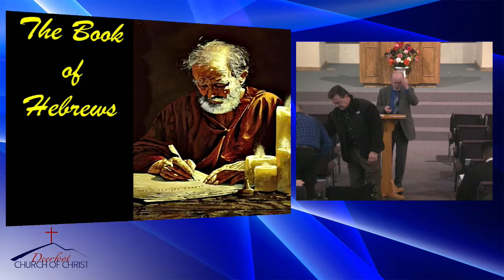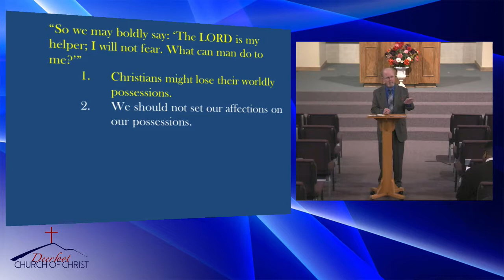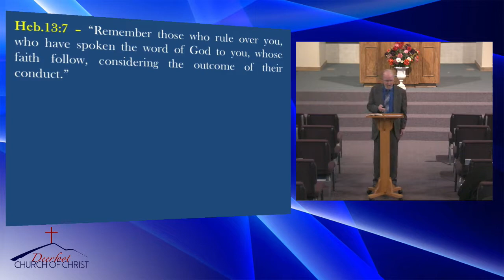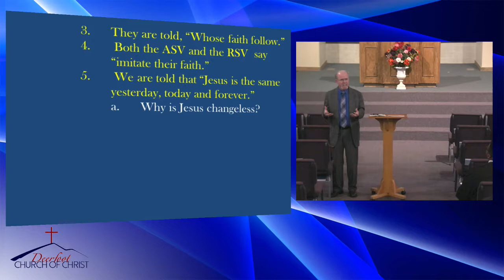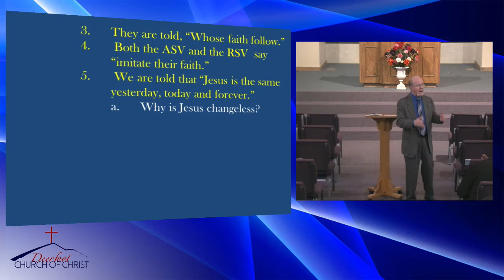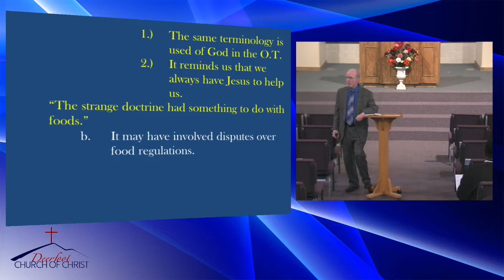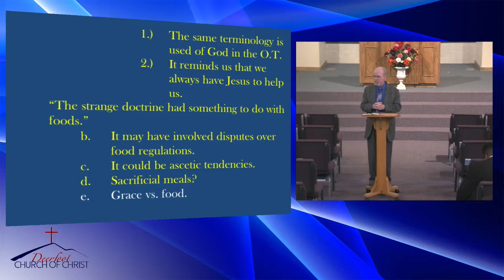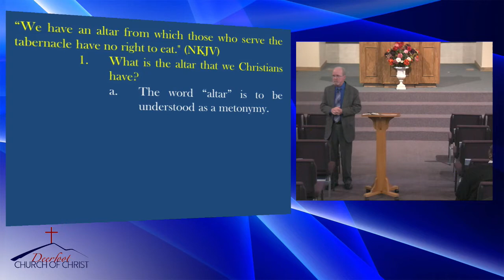20190113 AM Hebrews by Tim Shoemaker